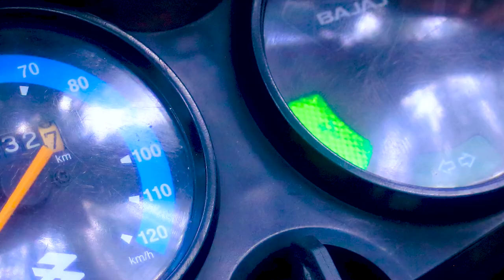BAJAJ BOXER CT FULL RESTORATION & CONVERT TO DISC BRAKE | MODIFIED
20 years old Bajaj Boxer CT full restoration to original glory & convert to disc brake